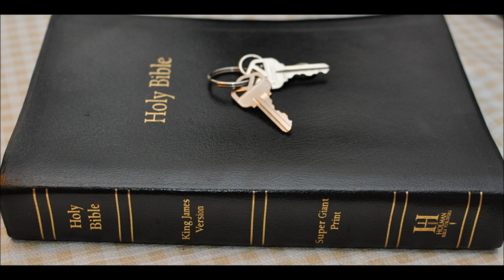Warning Take Heed Part 6 - Who is the Greatest in Heaven?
1 At the same time came the disciples unto Jesus, saying, Who is the greatest in the kingdom of heaven?

2 And Jesus called a little child unto him, and set him in the midst of them,

3 And said, Verily I say unto you, Except ye be converted, and become as little children, ye shall not enter into the kingdom of heaven.